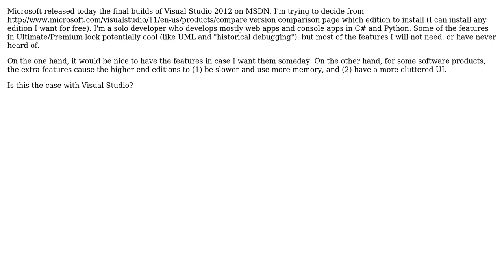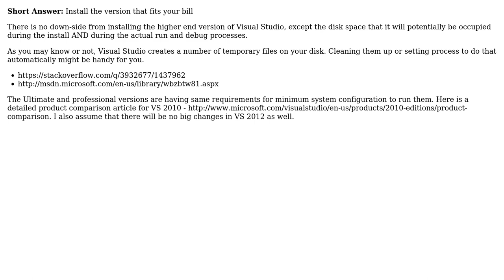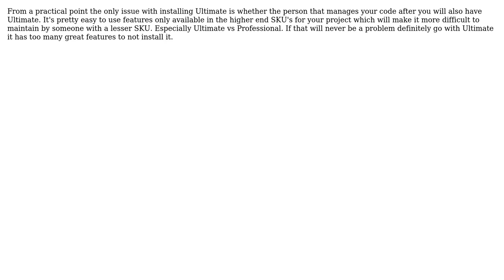Is there a downside to installing Visual Studio Ultimate if I don't need all the features?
Software Engineering: Is there a downside to installing Visual Studio Ultimate if I don't need all the features?

With thanks & praise to God, and with thanks to the many people who have made this project possible! | Content (except music & images) licensed under CC BY-SA | Music | Images & others | With thanks to user Yusubov user Saeed Neamati user RexE user Arseni Mourzenko user Andrew T Finnell and the Stack Exchange Network Trademarks are property of their respective owners. You are responsible for your own actions.